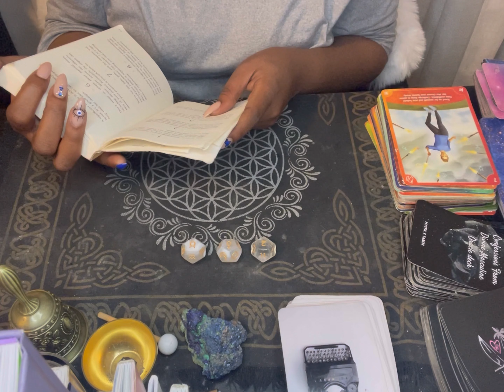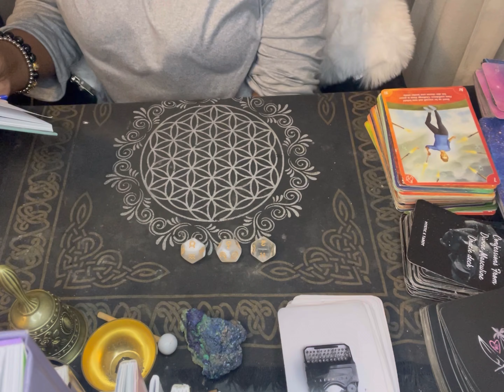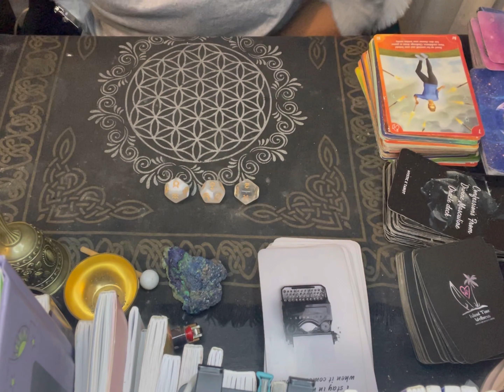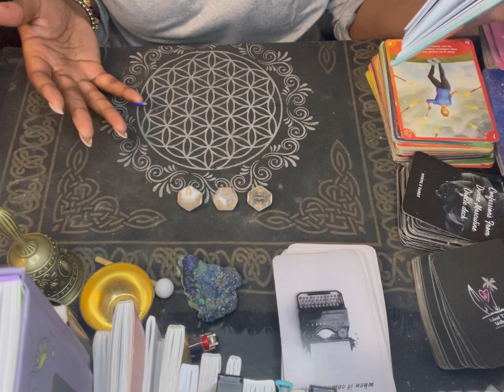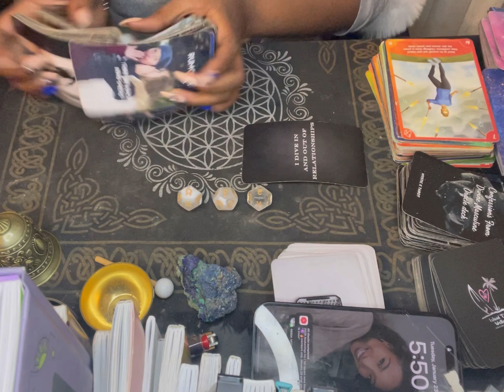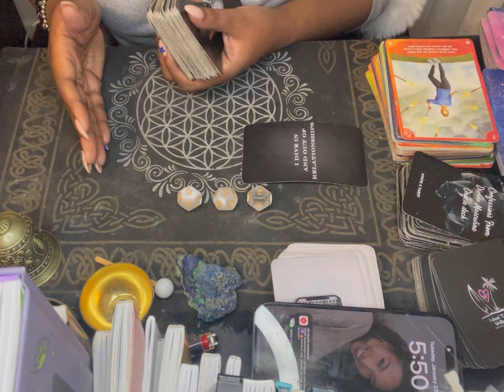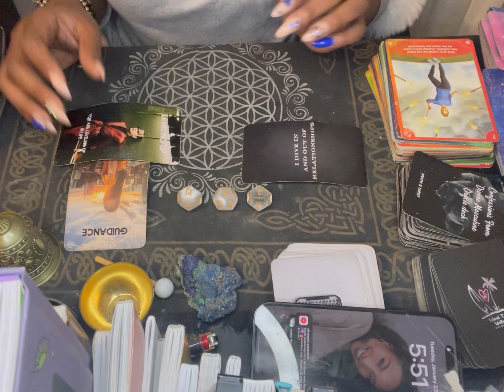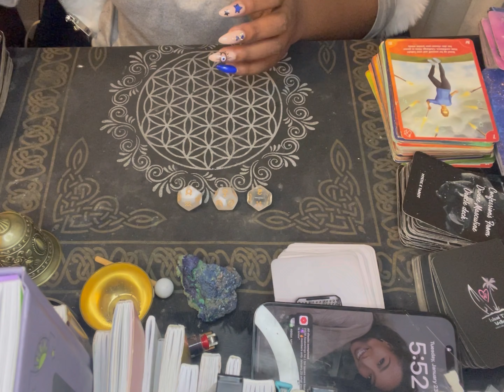Scorpios♏️ what you need to know for January 23 ❤️♏️